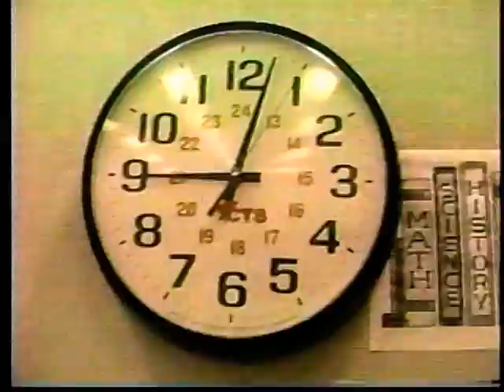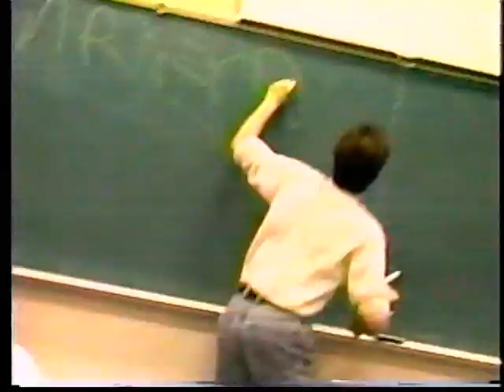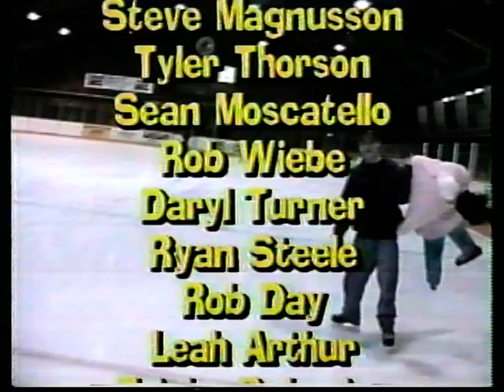Pork Chop Soup - Season 1 / Episode 1 (1995) * Only works on desktop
The first episode from the first season of the critically acclaimed Rogers Community 4 TV show Pork Chop Soup and series premier! Sketches include: Tiny Toner, Coffee Jam, Earthquake High, Birds Eye View, and Rebels Without Applause. How this was ever allowed to be broadcasted on live TV is still a mystery.